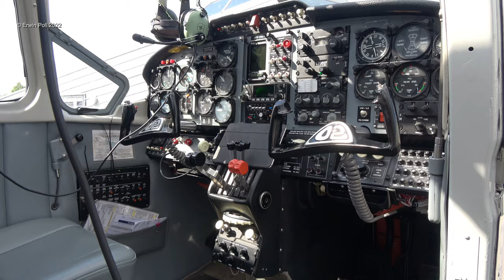Cessna O-2A Skymaster N509D Inside Look & Lowpass Teuge Airport 27 Aug 2022